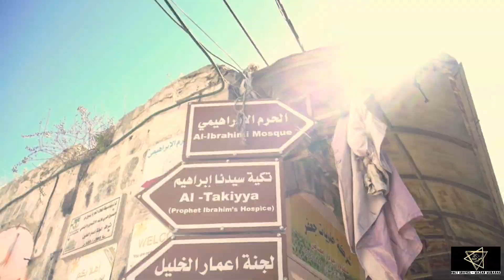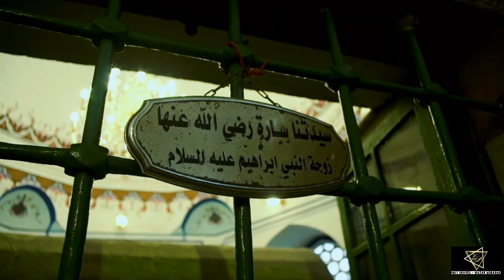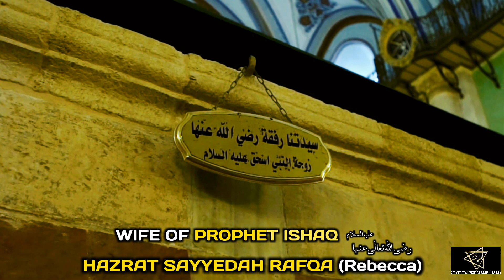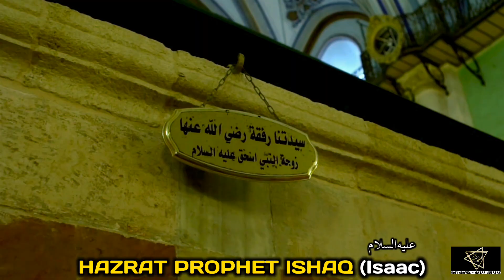PROPHET IBRAHIM'S SON: Prophet Ishaq or Isaac | Cave of the Patriarchs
GOOGLE MAP LOCATION:
Cave of the Patriarchs, Hebron, 90100

Tomb of HAZRAT PROPHET ISHAQ (Isaac) (upon him be peace)

Tomb of Ishaq (upon him be peace) and Rifqah (may Allah be pleased with her)
These are the tombs of Ishaq (upon him be peace) (right) and his wife Rifaqah (left) and are directly over their graves which are below ground. These tombs are on the Muslim side, along with Sarah (upon her be peace), one of the wives of Ebrahim (upon him be peace). The tombs of Yaqoob and Yusuf (upon him be peace) are on the Jewish side. Jews and Muslims are allowed to enter the others area for 10 fixed days in a year.

قبر النبي اسحق اسحاق
Cenotaph of Isaac
Isaac's Tomb
Isaacus Grab
Graf van Isaac
Tumba de Isaać

Assalaumalaikum Friends,

JazakAllahKhair.